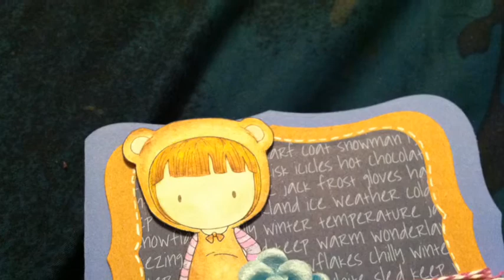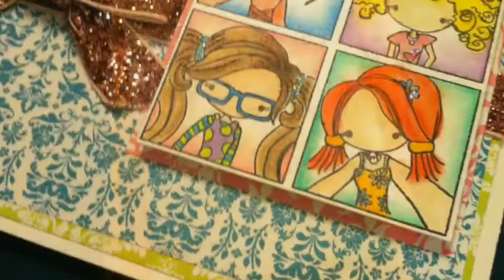Cards I Have Made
Playing with editing software, hope you enjoy :)